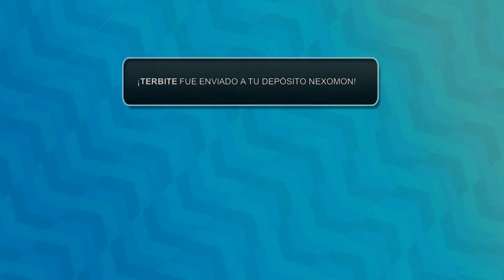La prima palestra - Nexomon - Gameplay ita - ep 02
Oggi giochiamo a Pokemon !!! Ah no giusto, questo è Nexomon !
Boh vediamo com'è dai, sono proprio curioso di provarlo assieme a voi

Sigla: Stranger Things Theme Song remix by Michael Jobity & The Foreign Machine from Always Music | Free Music for Everyone

Song: Michael Jobity & The Foreign Machine Stranger Things Theme Song Remix

Title: Stranger Things Theme Song Remix
Artist: Michael Jobity & The Foreign Machine
Genre: Electronic